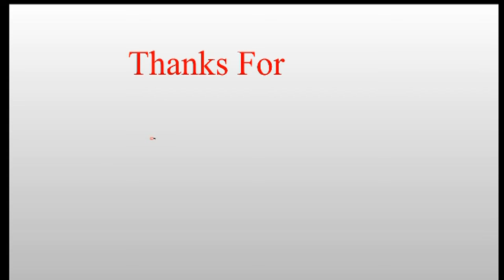TDP Party New Stand ! | ఇక అంతా చంద్రబాబు కోడలే